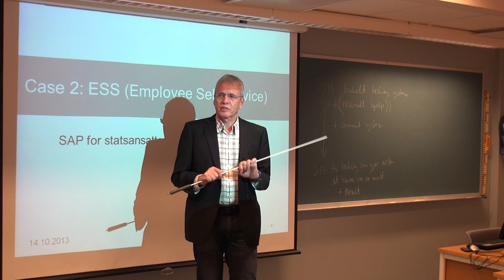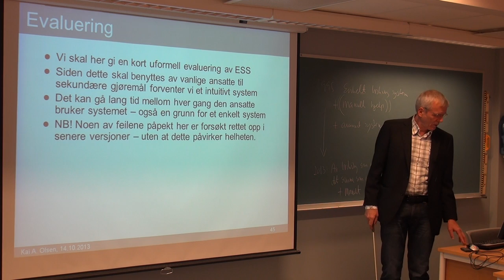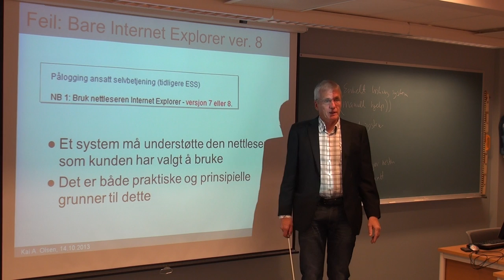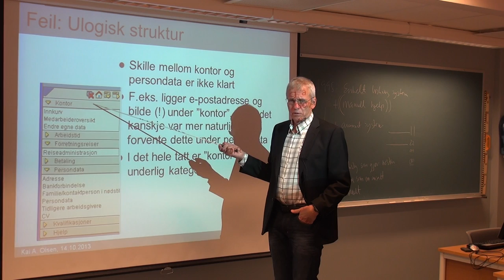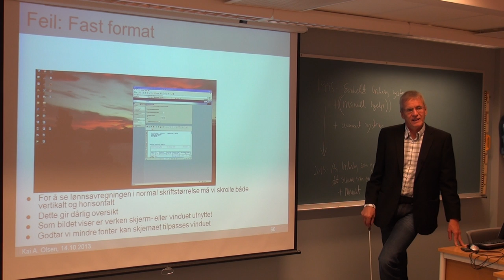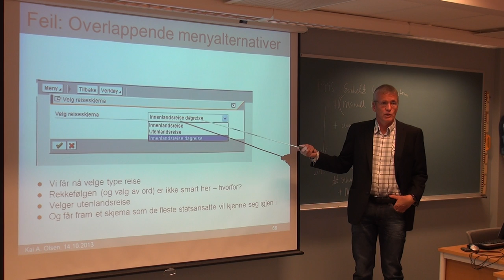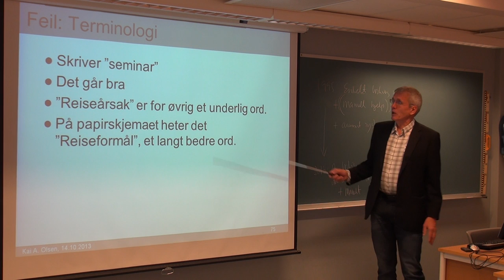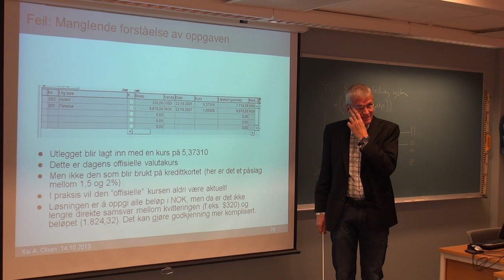120 Forelesning IBE110, (14. okt. 2013)